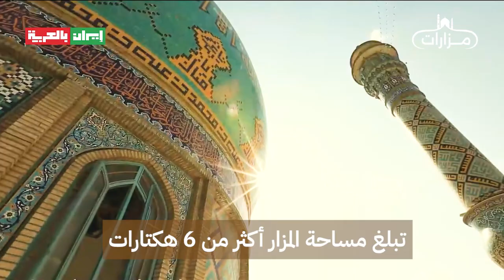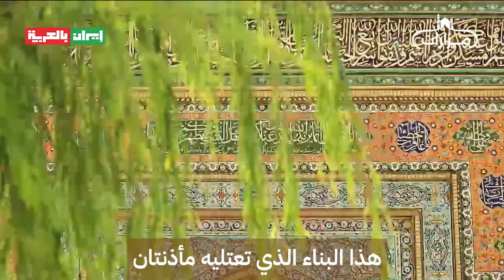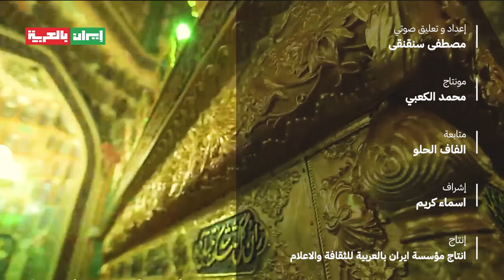مزار الامامزاده طاهر عليه السلام في كرج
السلام عليكم متابعي إيران بالعربية الكرام

نزور وإياكم اليوم أحد المعالم الدينية البارزة والمعالم السياحية في مدينة كرج والذي يعود تاريخه إلى العصر الصفوي، وهو مزار الإمام زادة طاهر عليه السلام.

يعود نسب الإمام زادة للإمام علي بن أبي طالب عليه السلام، ويقام في مزاره صلاة عيد الفطر ودروس القرآن والإحياءات والاحتفالات خاصة ليلة النصف من شعبان.

تبلغ مساحة المزار أكثر من 6 هكتارات، وتم هدم المبنى القديم بسبب تضرر حالته العمرانية ليحل مكانه هذا البناء